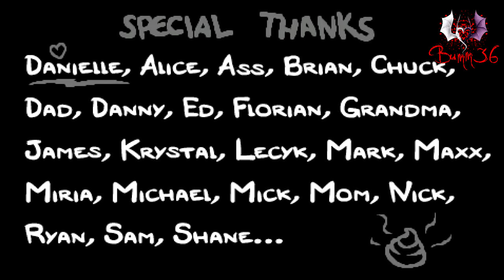LP The Binding of Isaac Rebirth u Afterbirth 48 (PS4, german, HD)